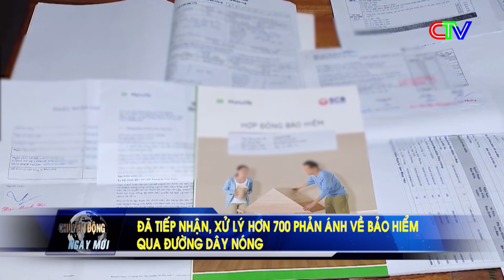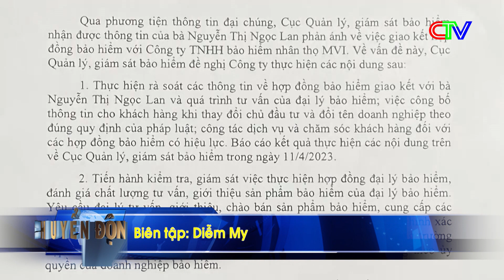Chuyển động ngày mới 10.9.2023 | Khẩn trương sản xuất vụ lúa trên đất nuôi tôm.